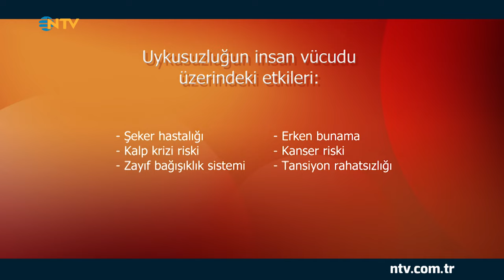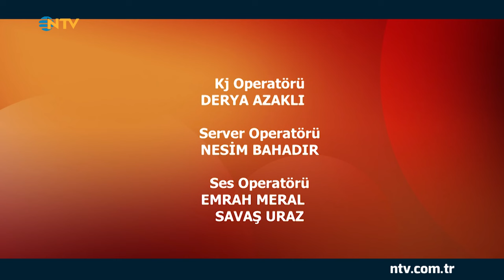Uykusuzluğun Sağlığa Etkileri | 1. Bölüm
Bu hafta en sağlıklı, maddi anlamda uygun egzersizin hangisi olduğunu, egzersiz ve aktivite arasındaki farkları, duvar egzersizleri ve daha birçok konuyu konuşuyoruz.

Uzun yaşamın sırlarını en iyi o biliyor...
Osman Müftüoğlu ve Nefise Karatay ile Yeni Hayat Pazartesi 22.00’de NTV’de!

Kaliteli bir yaşam için sağlık önerileri, hastalıkların belirtileri, teşhis süreçleri, tedavi yöntemleri…

Merak ettiklerinizi internette aratmanıza, eşe dosta danışmanıza gerek kalmayacak. Tüm sorular detaylı anlatımlarla bu programda yanıt buluyor.

Nefise Karatay soruyor, iç hastalıkların uzmanı Prof. Dr. Osman Müftüoğlu cevaplıyor. Bilinmeyenler aydınlatılıyor, yanlışlar doğruya kavuşuyor.